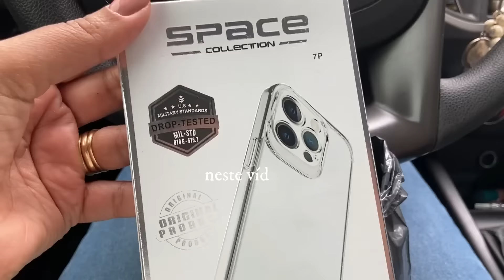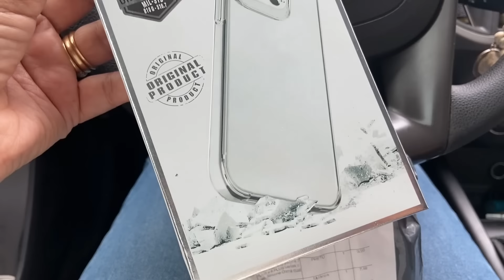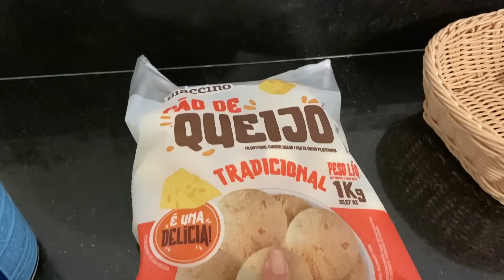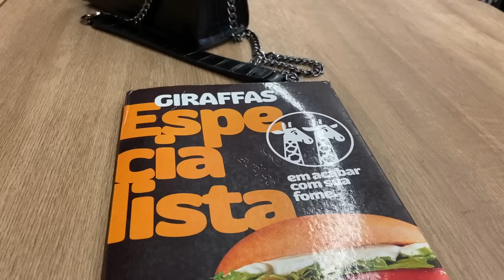Montando a cabeceira nova, Comprinhas pra casinha, Passeio com a filhota, Almoço delicioso | AM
Mop spray Noviça
Garrafa térmica termolar
Misturador de bebidas black Decker
Panela de pressão elétrica Electrolux
Panelas de Revestimento ceramica off white Brinox
Panelas Solar inox fundo triplo Tramontina
Rádio retrô

Músicas do vídeo: as melhores músicas sem direito autorais para seu canal